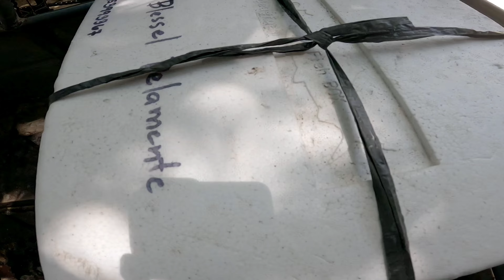May delivery naman tayong Crayfish | ito yung business sideline ko | Biag ti ILOCANO ditoy MINDANAO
maliit lng Po na sideline business ni Ka-English.